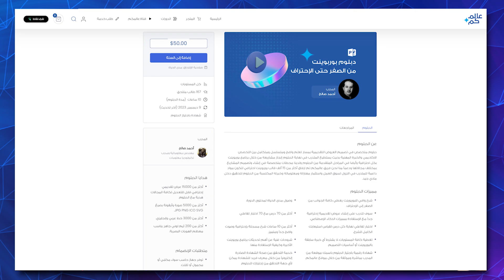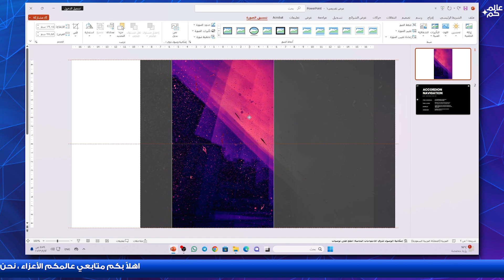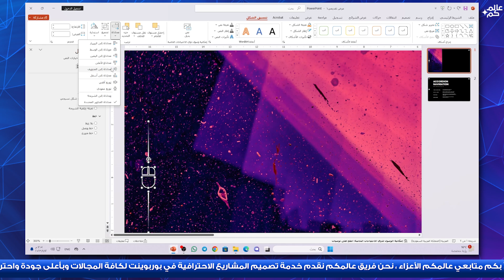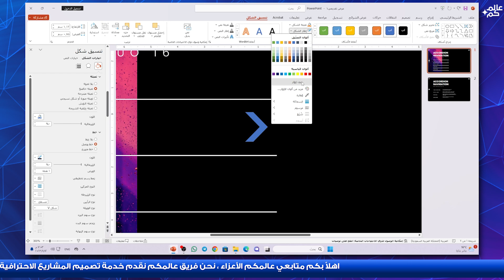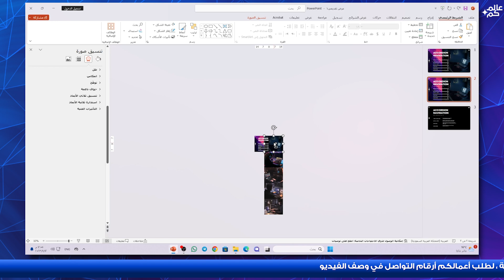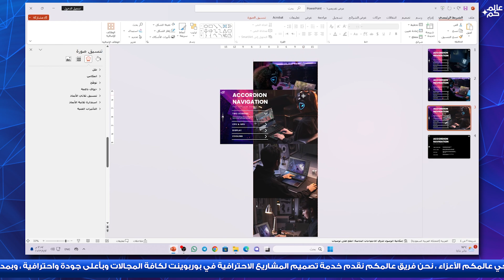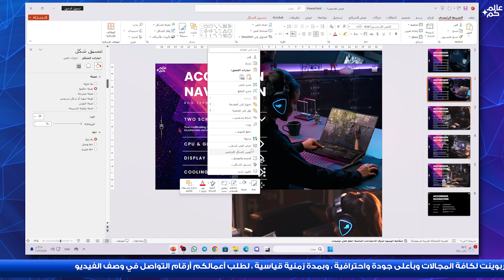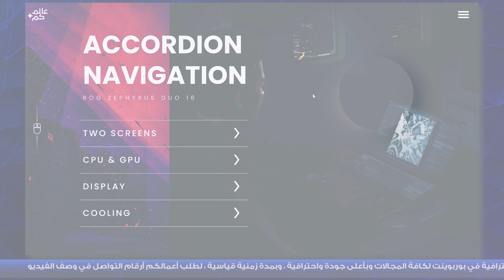مشاريع بوربوينت إحترافية - تصميم مشروع بارتباطات تشعبية وانتقال التحول التدريجي مورف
مشروع بوربوينت متميز واحترافي لكافة المجالات وحصري من قناة عالمكم
مع هدية متميزة لمتابعي عالمكم
خصم 60% على باقات النقاط لمتجر عالمكم وكافة الكورسات:
بحيث تتمكنوا من تحميل أي مواد سواء مواد المونتاج وكافة قوالب بوربوينت وأيضا ملفات تصميم المواقع
عند الشراء استخدم الكوبون :
H5GCYCCP